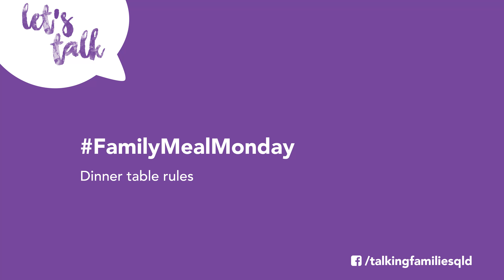Dinner Time Rules - Talking with families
How hard is it to sit still and eat a meal? Apparently it’s more difficult than us adults seem to understand. We spoke to parents who said staying seated was one of the most common rules for meal times. Do you have any more suggestions for making meals as enjoyable as possible, for everyone?